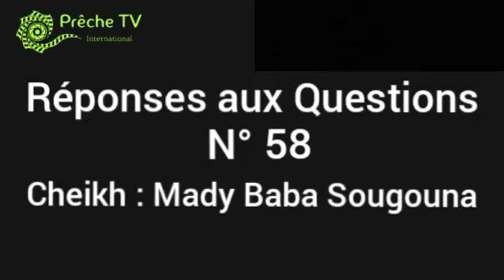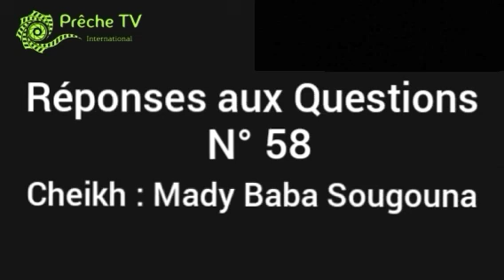RÉPONSES AUX QUESTIONS : N°58 / CHEIKH: MADI BABA SOUGOUNA فتاوى الشيخ محمد بابا سوغونا / رقم:58